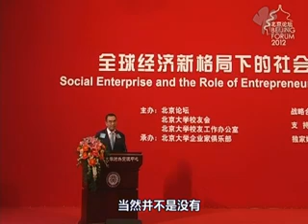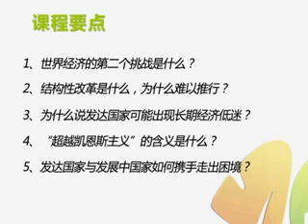创业者必读 林毅夫给全球经济困境开药方！2发达国家与发展中国家如何携手走出困境？